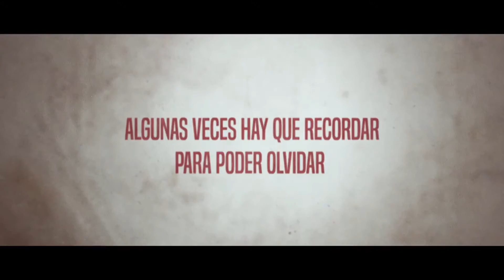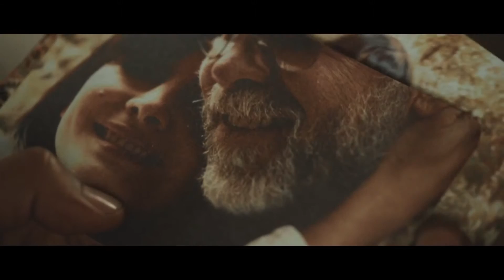Malos días - Tráiler